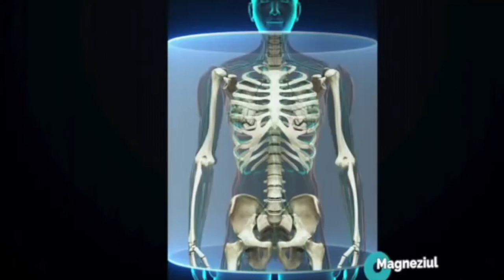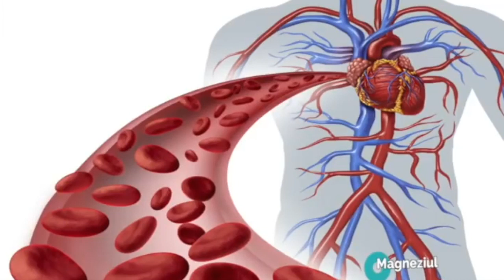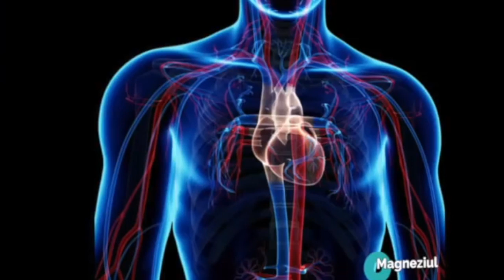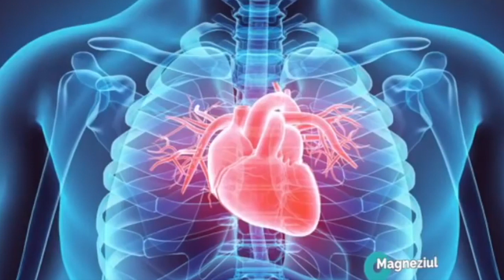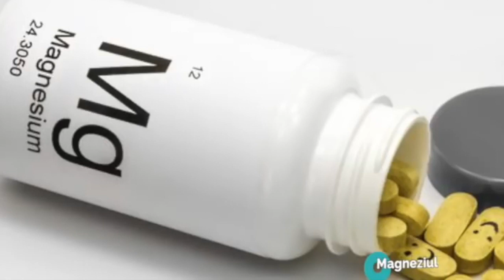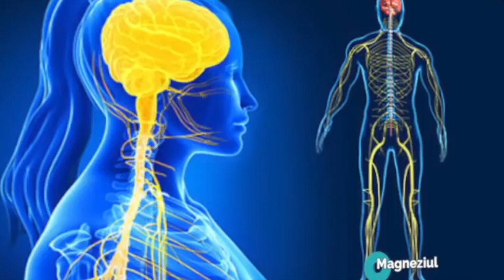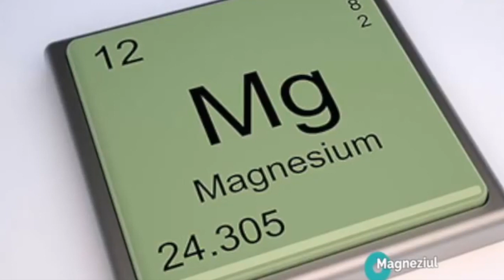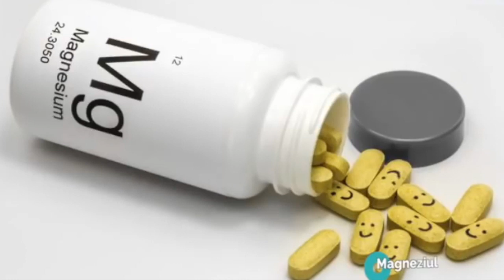Magneziul Este Un Mineral Esential In Mentinerea Echilibrului Intregului Organism